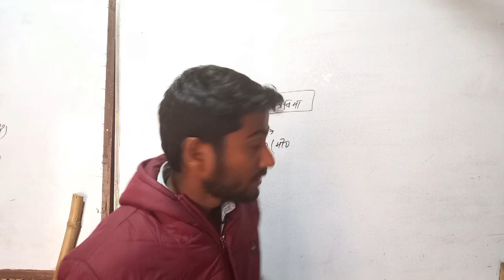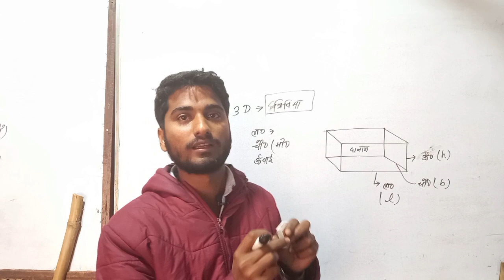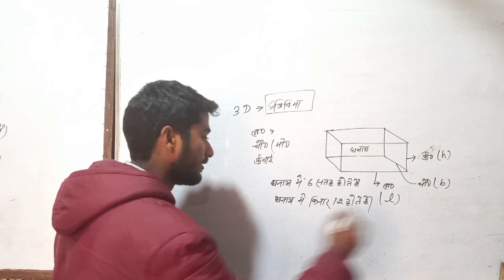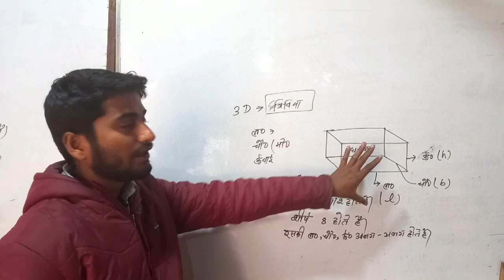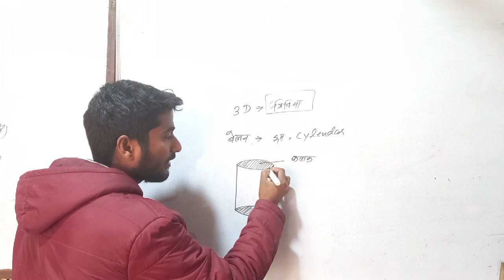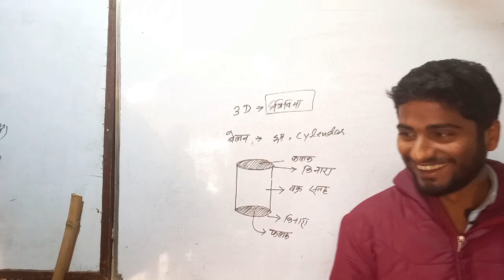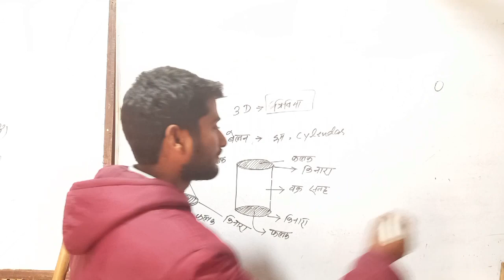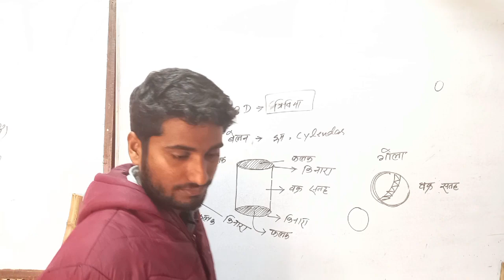3D-trivimiye akriti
About this:-

1 to 10th class mathematics(all books & solutions

Class 2,Ganit Parichay, Bharti Bhawan,  Exercise:-Show

Class 5,Ganit Parichay, Bharti Bhawan,  Exercise:-show

Class 8,Ganit Sugam, Bharti Bhawan,  Exercise:-Show

Class 9,Ganit Sugam, Bharti Bhawan,  Exercise:-Show

Class 10,Sugam Ganit, Bharti Bhawan,  Exercise:-Show